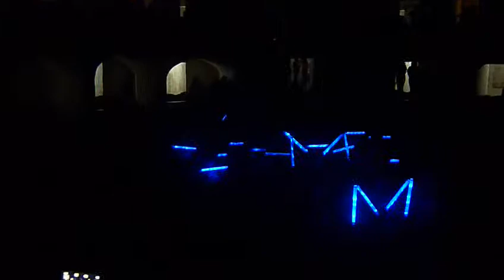All the kpop- SUPER SON!C Clow mask & Perfection fanchant- HATO AQP